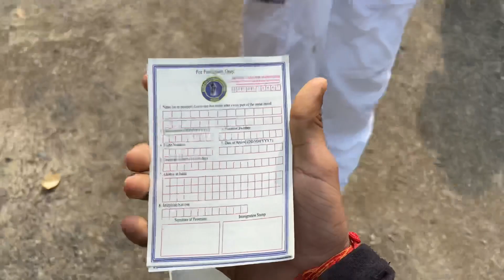🇮🇳India to Nepal tour🇳🇵| Nepal Lumbini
Hello friends
Maine is video me 🇮🇳India to Nepal tour🇳🇵? Nepal Lumbini ? Ke bare me btaya hai
#🇮🇳IndiatoNepaltour🇳🇵
About description: 🇮🇳India to Nepal tour🇳🇵| Nepal Lumbini | Lumbini tour video | india se Nepal | India se Nepal tk Ka tour | Lumbini history | Lumbini Ka itihas | Nepal history | india Nepal history | india se kitna dur hai Nepal | Nepal Jane me kitna time lagta hai | Nepal boarder | sunouli boarder | Nepal best place | Nepal ghumne wala jagah | indian ko kya chahiye nepal Jane ke liye | visa lena hota hai kya indian ko Nepal Me | ke bare me btaya hai or video me Yehi dikhaya hai/